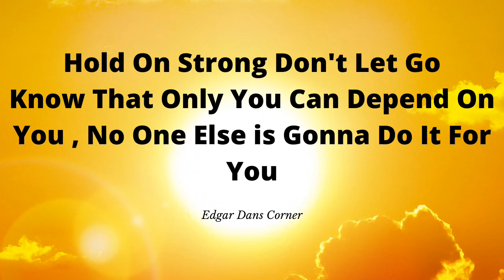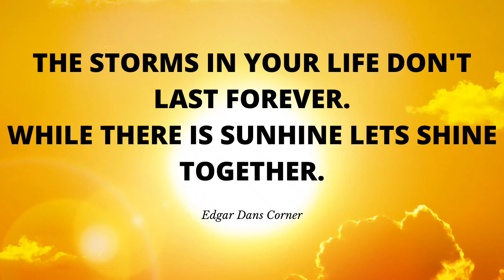BRIGHTER DAYS AHEAD FOR YOU - Edgar Dans Corner (Hold On Strong Don't Let Go Series) Episode 8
Lets Help Build My Channel Together

Edgar Dan Brings motivation to his recordings. This recording is motivation for the people who go through everything that life throws at them but still pushing forward.

 Buy some Merchandise , Cool Jewelry Available Support the Movement here